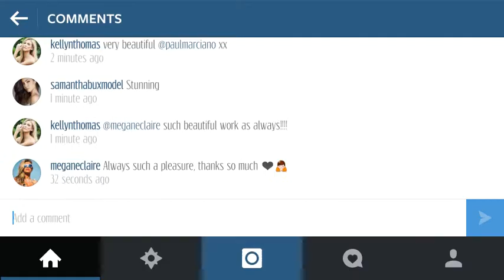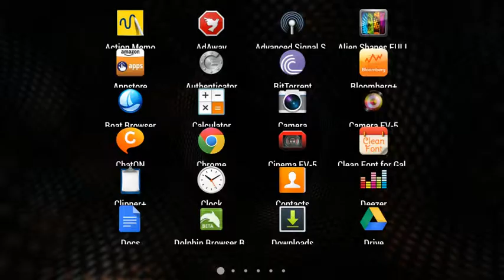How to use Emojis with the Samsung Keyboard - Android